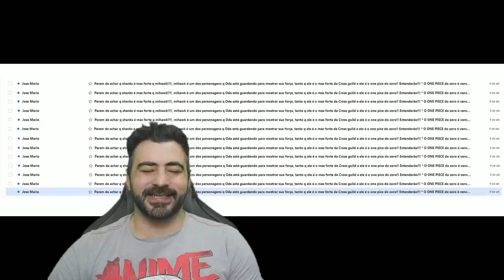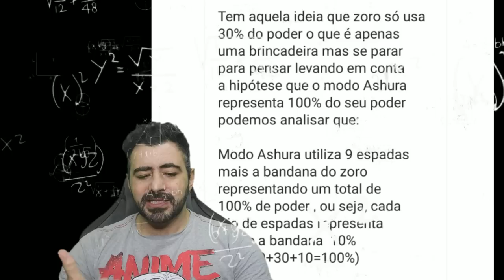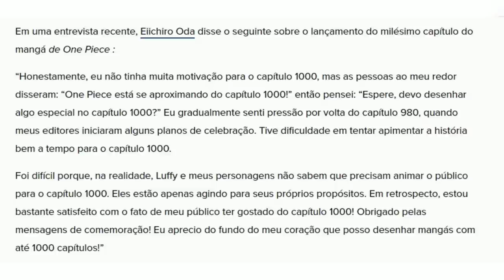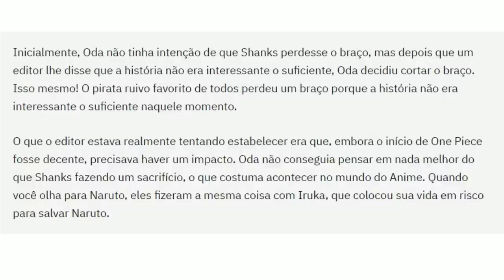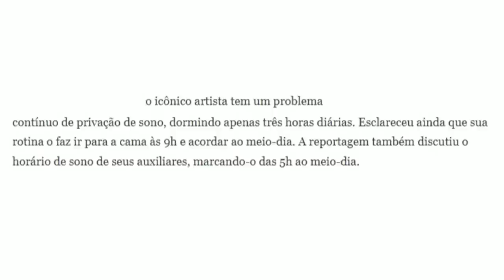O PRÓXIMO TRIPULANTE DE LUFFY CONFIRMADO? O ROBÔ ANCESTRAL É KUMA O TIRANO - SBS 200